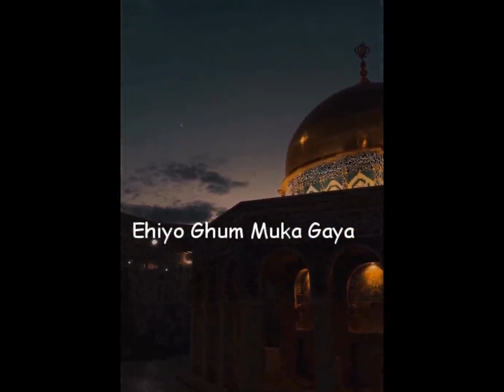Ehiyo Gham Muka Gaya Ansar Party | Latest Clip (2024)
✔ Verified Official ©
ORIGINAL PAGE ®